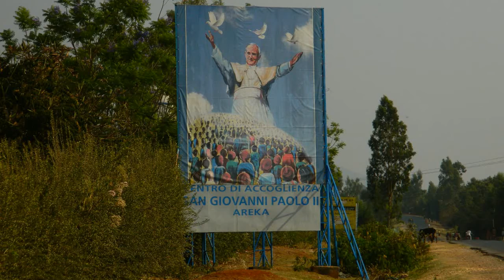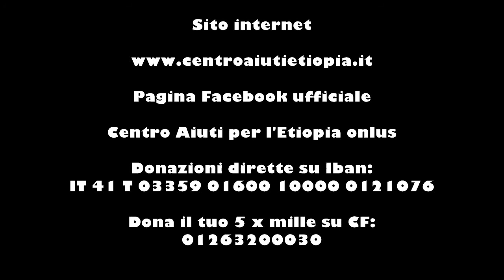Giovanni Paolo II Areka Centro di accoglienza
Video amatoriale realizzato nel centro di accoglienza Giovanni Paolo II di Areka a testimonianza di cosa il Centro Aiuti per l'Etiopia realizza grazie alle donazioni dei sostenitori. Un Centro che accoglie bambini disabili che altrimenti rischierebbero la vita in totale emarginazione, offre ospitalità ai bambini che abitano lontano dalla scuola, offre sostentamento ai bambini e ai lavoranti del centro grazie ai terreni messi a raccolto. Una speranza per centinaia di persone.